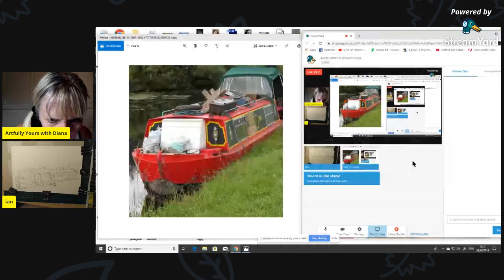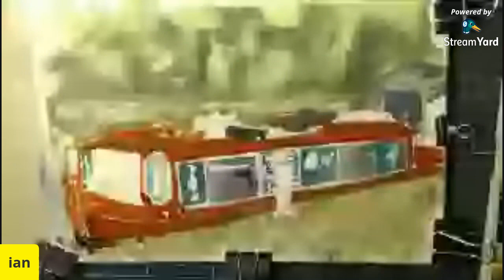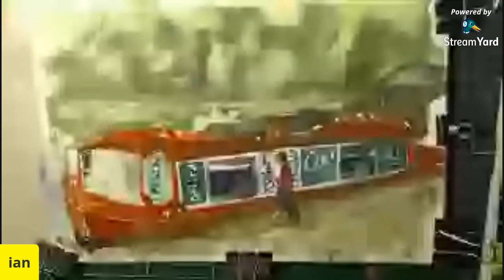Guest Artist IAN JACKSON is Painting a Watercolor Painting LIVE ! Join the FUN ! Friday September 6